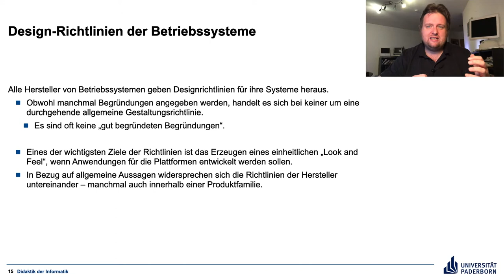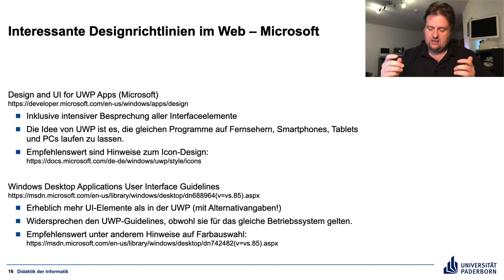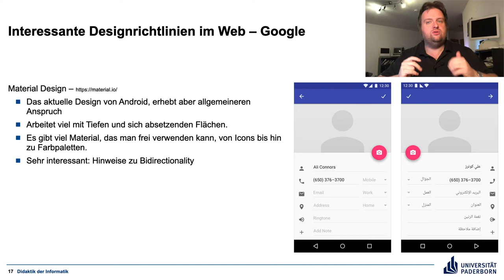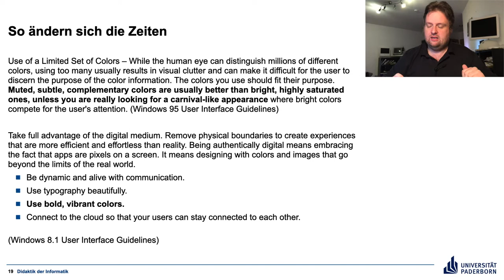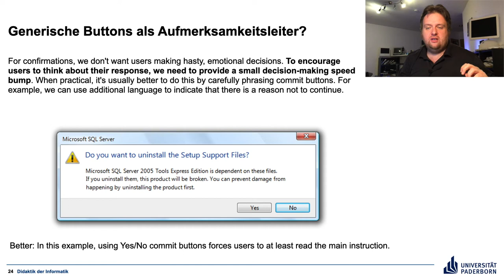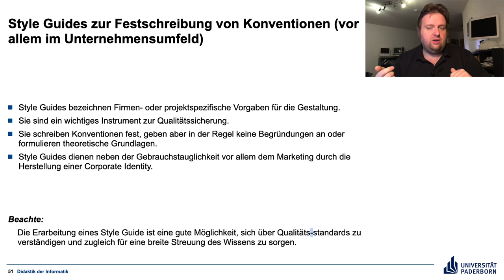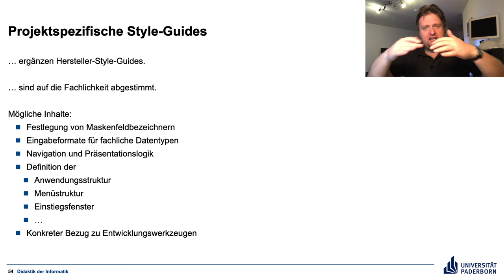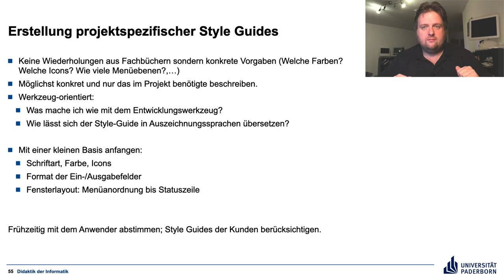Gestaltung von Nutzungsschnittstellen P4.2 Zusatz Styleguides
Ein Zusatzvideo zu User Interface Guidelines und Styleguides